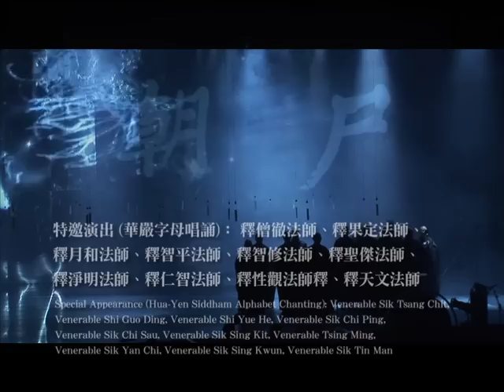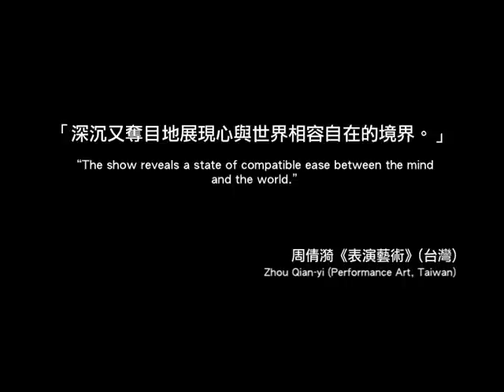《華嚴經3.0 普賢行願品》宣傳片 "Hua-Yen Sutra 3.0" Trailer (12-14/12/2013)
生命劇場《華嚴經3.0 普賢行願品》
Life Insight Theatre "Hua-Yen Sutra 3.0 -- Pu Xian's Virtuous Actions for Awakening"

12-14/12/2013 (四 Thu, 五 Fri, 六 Sat) 8:15pm
14/12/2013 (日 Sat) 3pm

票價 Ticket Price
$140, $190, $280, $420, $1,000*
*慈善門票 Charity Ticket

門票即日起在城市電腦售票網公開發售
Tickets are now available at Urbtix

繼2007年首演及2008年香港、台北重演，進念2013年載譽上演《華嚴經3.0之普賢行願品》，新版從《華嚴經 — 普賢行願品》出發，在演出和音樂上作出新編排，舞台燈光、數碼影像不同光源，與語言、書法、音樂、裝置現場互動營造「佛光」，一眾法師帶領演員唱誦「華嚴字母」，通過佛教唱頌多媒體表演劇場藝術，讓觀眾在劇場空間感受以光和聲音構成的「華嚴世界」，開展出宗教藝術的撼動力及無盡的啟發性。
Premiered in 2007 and rerun in Hong Kong and Taipei in 2008, the show will be staged in 2013 as Hua-Yen Sutra 3.0 -- Pu Xian's Virtuous Actions for Awakening. The new version is based on the scripture of Hua-Yen Sutra -- The Aspiration Prayers of Samantabhadra for Virtuous Actions -- with new arrangements of performance and music. Using live interactions of stage lighting, digital images, language, calligraphy, music and installation to create the Buddha's Light -- the light of enlightenment -- and with monastic masters leading the Sanskrit chanting, the show brings together elements of Buddhist chanting and multimedia performance art to form a unique theatrical space for the audience to experience the moving power and endless inspiration of art and religion in the World of Hua-Yen.

文本：一行禪師
創作顧問及文本創作：釋衍空法師
創作顧問 (華嚴字母唱誦)：釋僧徹法師
導演、編劇及設計：胡恩威
音樂總監及創作：于逸堯
形象設計：張叔平
動作設計：伍宇烈
書法創作 (數碼影像)：董陽孜
文字創作：林夕
演出：伍宇烈、楊永德、黃大徽、潘德恕、陳浩峰
現場演奏：孔奕佳 (鋼琴)、何怡安 (敲擊)、鄭丞泰 (洞簫 / 笛子)、林灒桐 (彈撥)
特邀演出 (華嚴字母唱誦)：釋僧徹法師、釋果定法師、釋月和法師、釋智平法師、釋智修 法師、釋聖傑法師、釋淨明法師、釋仁智法師、釋性觀法師釋、釋天文法師
Original Text: Venerable Thich Nhat Hanh
Advisor (Script & Text): Venerable Sik Hin Hung
Advisor (Hua-Yen Siddham Alphabet Chanting): Venerable Sik Tsang Chit
Director, Scriptwriter & Designer: Mathias Woo
Music Director & Composer: Yu Yat-yiu
Costume Designer: William Chang
Movement Design: Yuri Ng
Chinese Calligraphy (Digital Images): Tong Yang-tze
Creative Writing: Lin Xi
Performers: Yuri Ng, David Yeung, Dick Wong, Pun Tak Shu, Cedric Chan
Live Musician: Edgar Hung (Piano)、Ho Yi On (Percussion)、Cheng Shing Tai (Dong Xiao/ Dizi)、Mavis Lam (Plucked Strings)

廣東話、普通話演出，附中、英文字幕
Running time approximately 90 minutes with no intermission
Performed in Chinese & Putonghua, with Chinese & English surtitles

票務查詢 Ticketing Enquiries：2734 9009
信用卡電話購票 Credit Card Booking：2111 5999
網上訂票 Internet Booking： (城市電腦售票網URBTIX) 或 (進念Zuni)